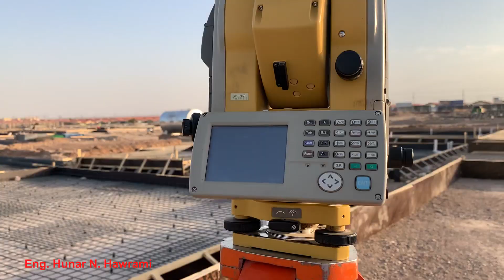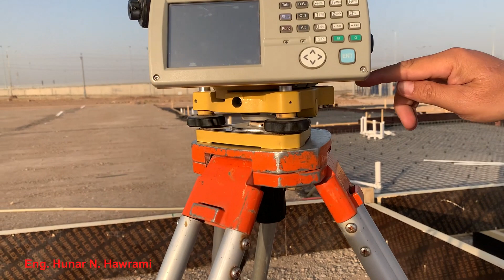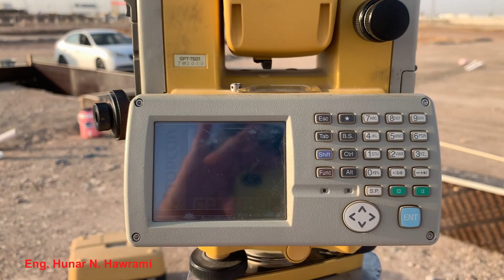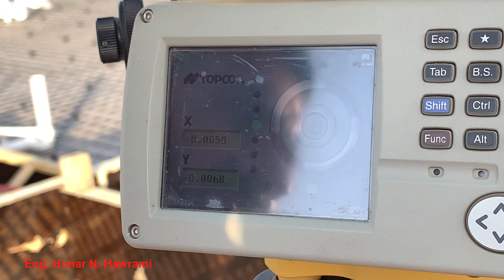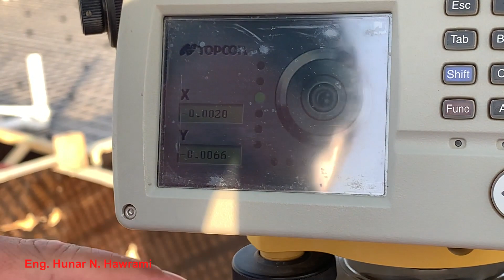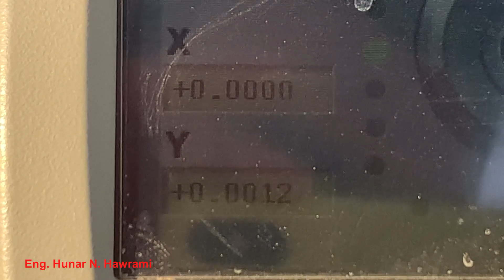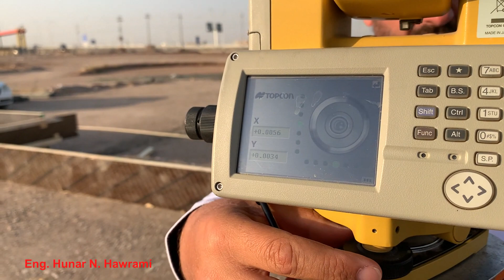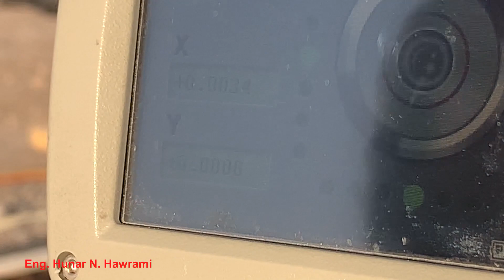01) Total Station Topcon 7501 Kurdish (Setup and leveling Topcon ): تۆتاڵ ستەیشن تۆپکۆن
چۆنیەتی دامەزراندنی ئامێری تۆپکۆن
 Kurdish Engineering Tutorial - فێرکاری ئەندازیاری کوردی